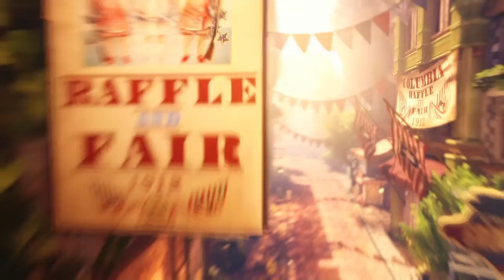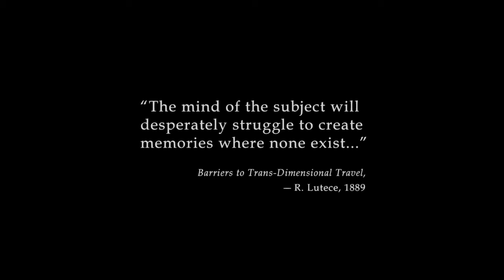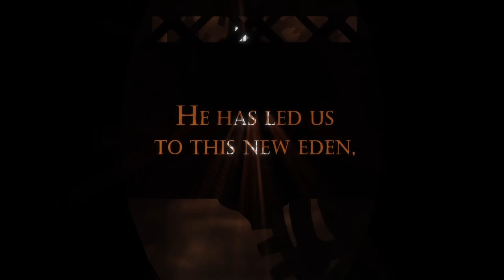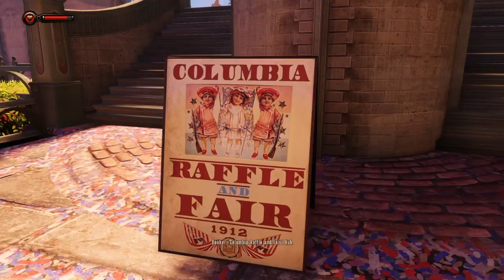Going Up! - BioShock Infinite P1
Today I begin BioShock Infinite and we ain't in Rapture anymore.